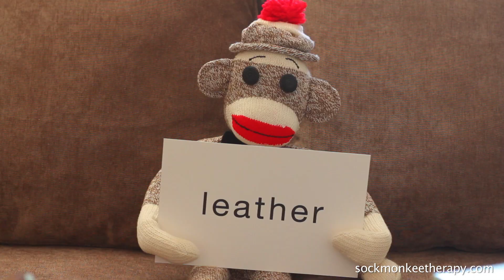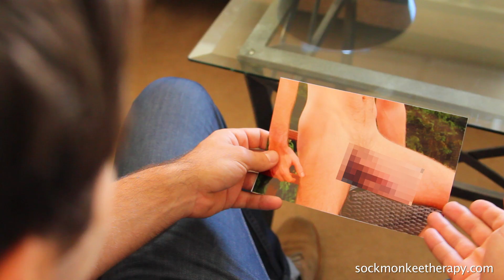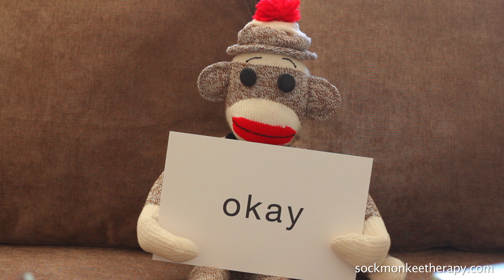Sock Monkee Therapy - Episode 3 - Billy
Billy just can't seem to find the right mate. Can Sock Monkee help him understand why?